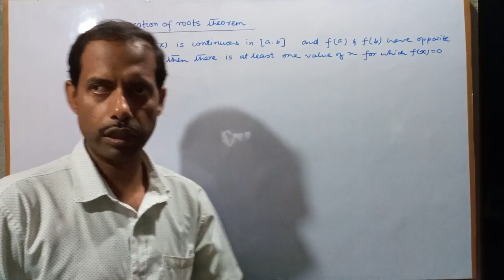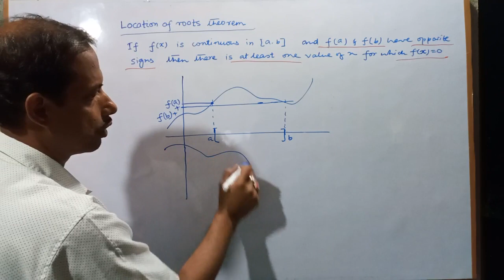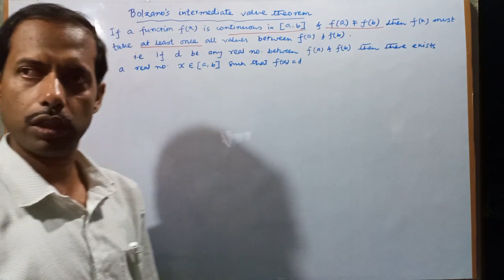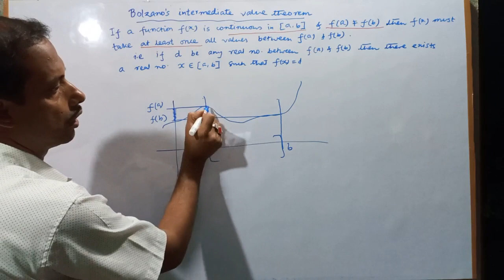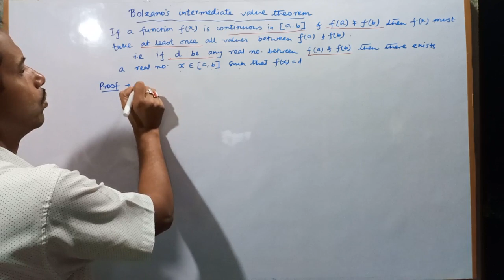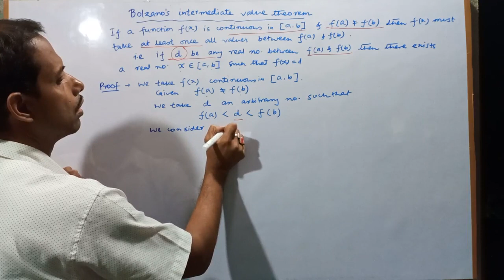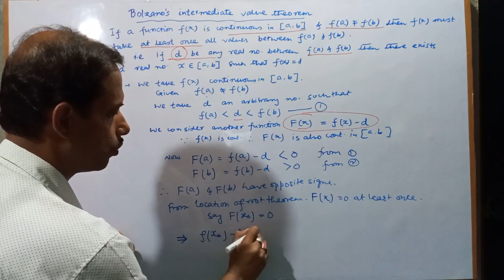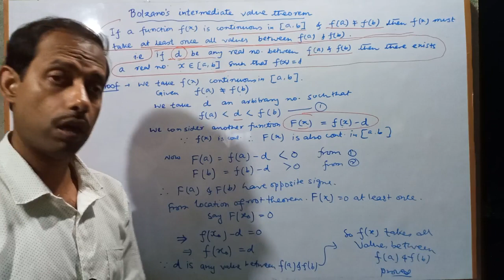Intermediate value theorem. FYUGP maths major. sem 1.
Bolzano intermediate value theorem is an important theorem. The proof has been discussed . Watch the video carefully and do practice it.